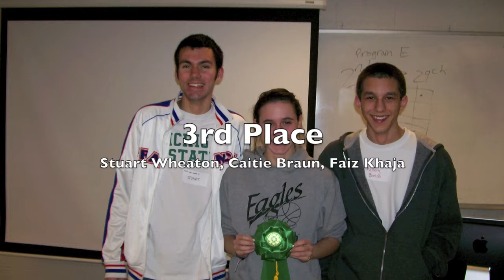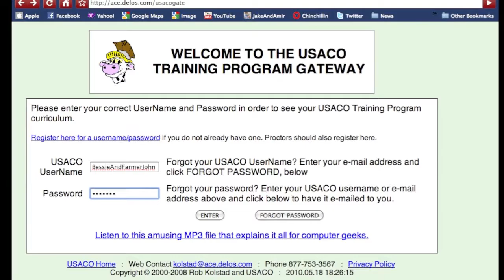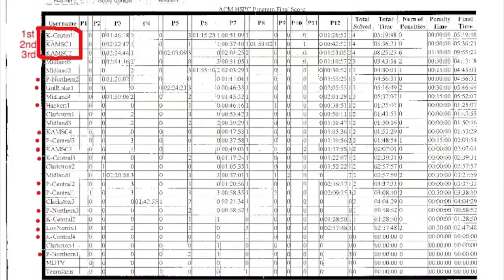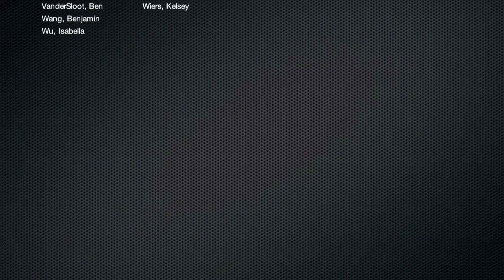Tik Tok KAMSC CS Style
Highlights of the Kalamazoo Area Math and Science Center computer programming teams in the 09-10 season.